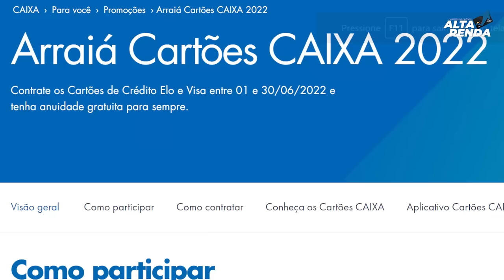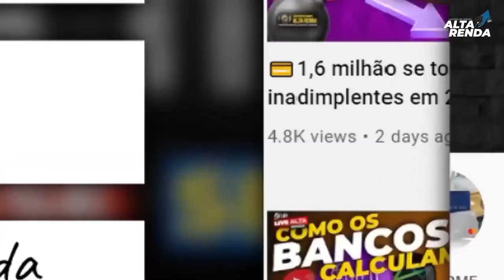💳VOLTOU OS CARTÕES DA CAIXA SEM ANUIDADE, VEJA OS CARTÕES QUE ESTÃO SEM ANUIDADE PRA SEMPRE NA CAIXA